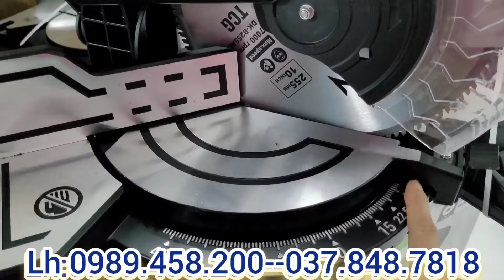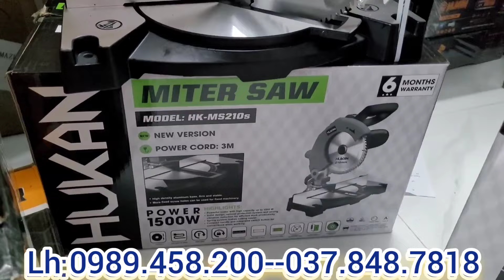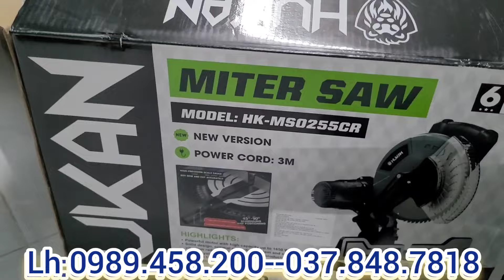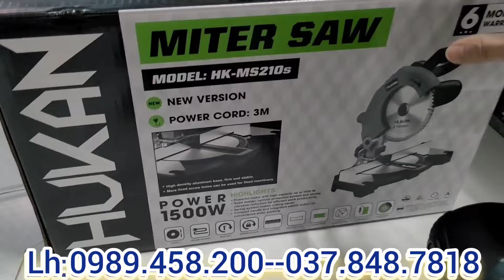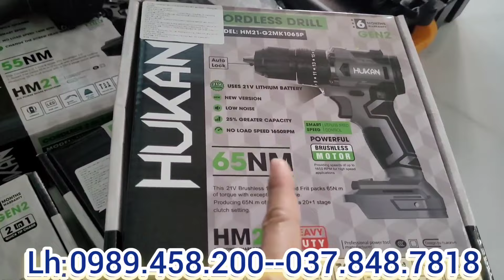Những mẫu máy khoan pin bu lông, máy mài máy cắt, khoan bê tông, máy hàn yêu thích nhất thị trường.